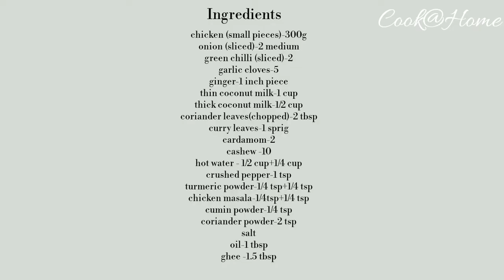Super tasty chicken pepper masala | How to make tasty chicken curry